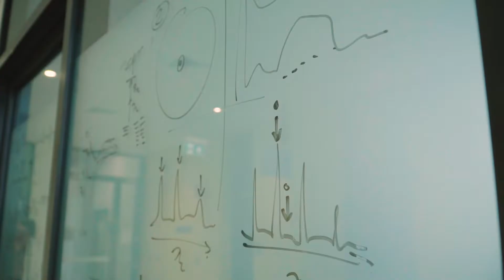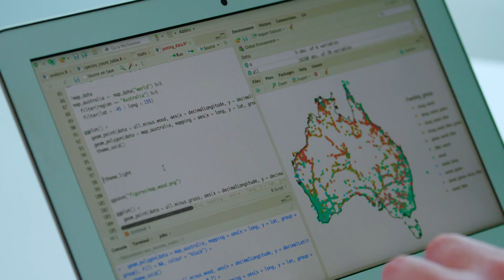UNSW Science Partner Stories | The UNSW Data Science Hub (uDASH)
The UNSW Data Science Hub (uDASH) was formed with a single purpose: to bring together the full spectrum of data specialists from across UNSW to solve complex, real-world challenges. We translate the data generated by business, government and industry into a story and –from that story – a solution.

Every day data is used to inform decisions: Given what I know, where do I go next? There is no shortage of data, yet the answers often remain less than apparent. uDASH understands this and understands that in dealing with data: the ideal solution is but the right question away.

With countless ways to collaborate – by short and long-term projects, training and workshops, consultation and placements – the team at uDASH is ready with the questions, and your data already with the answers.